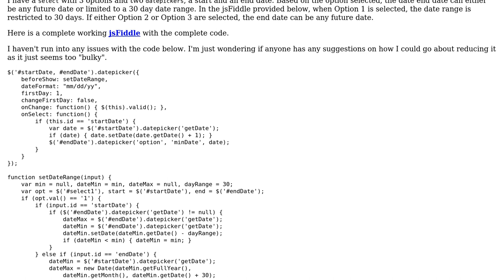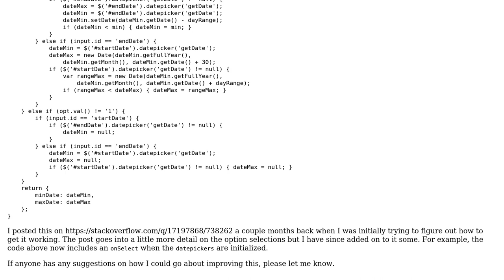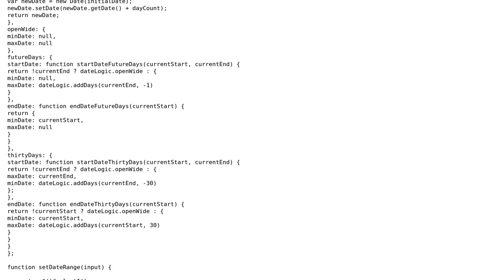Reduce code handling start and end datepickers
With thanks & praise to God, and with thanks to the many people who have made this project possible! You are responsible for your own actions.